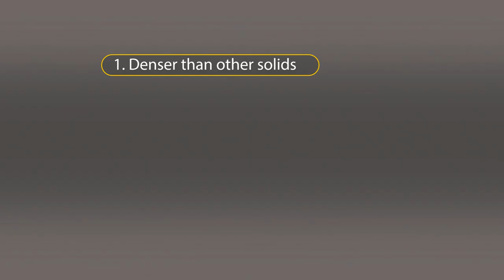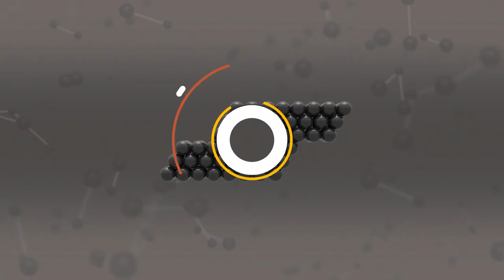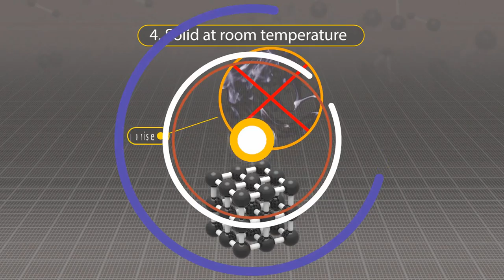خواص المعادن - Metallic Structures